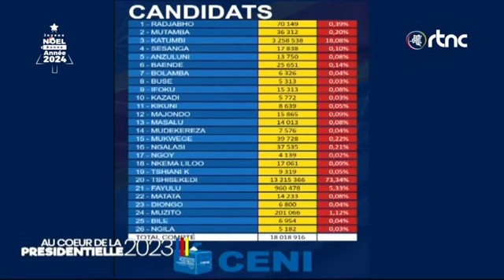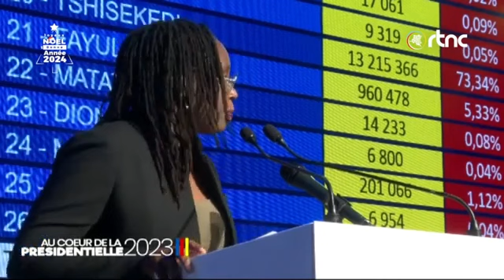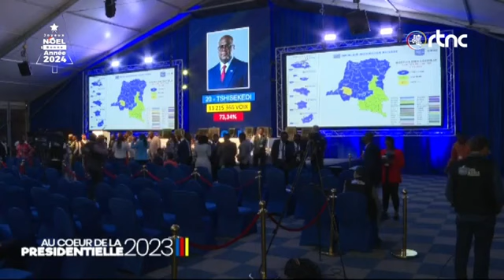CENI RDC : PUBLICATION DES RÉSULTATS PROVISOIR DE PRÉSIDENT RDC PAR CENI